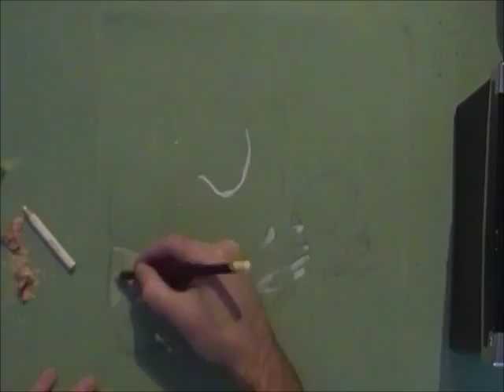Rory Best speed drawing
Speed drawing of Rory Best, Ulster and Ireland Hooker.